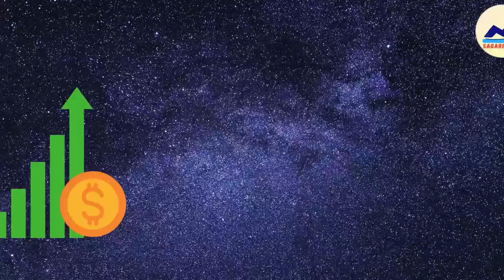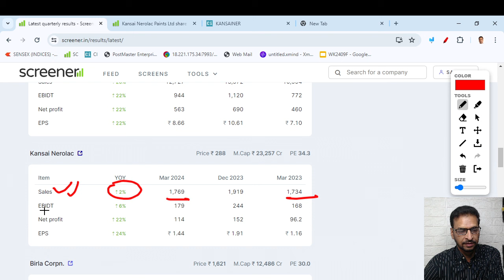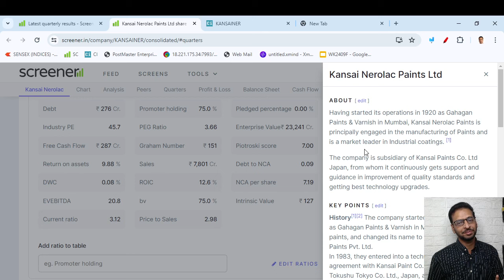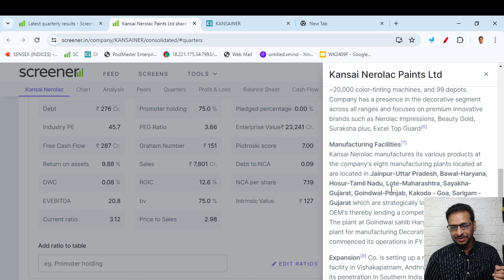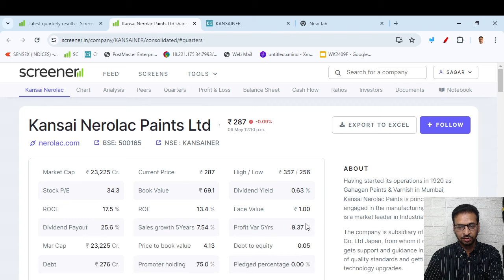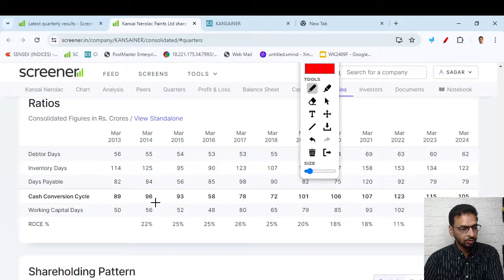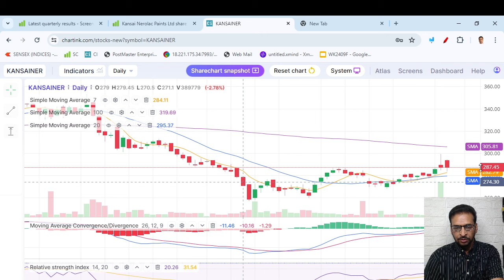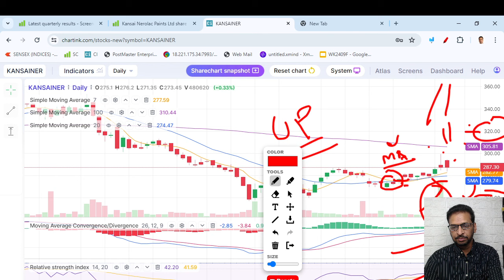Nerolac Paints - 15 Min Business Analysis